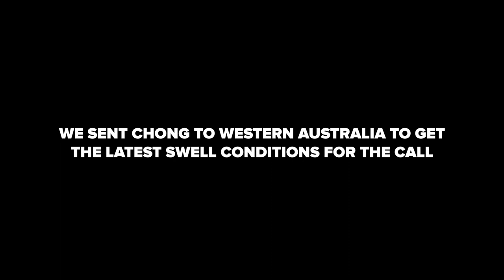Official Call | Rip Curl Cup 2023, Padang Padang, Bali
Rip Curl Cup Contest Director, Chong, crisscrossed the Indian Ocean on a jet ski in search of swell, and now the final call has officially been made: The RipCurlCup Padang Padang presented by Samudera Indonesia will NOT be held in 2023.

During the month-long August holding period, no swell at Padang Padang ever produced the world-class caliber waves required to hold the Ultimate Tuberiding Contest. We look forward to sharing a truly historic day of epic barrels and tuberiding performances at Padang Padang with all of you next year in 2024.

It's ON when it's ON!

About The Rip Curl Cup
Now celebrating “20 Years of Tubes,” The Rip Curl Cup Invitational at Padang Padang is Indonesia’s longest-running and most prestigious surfing competition, and the only World Surf League invitational contest featuring the world’s greatest tuberiders alongside Indonesia’s best.

In 2023 the Rip Curl Cup celebrates its 20-year anniversary with one of the most exclusive fields in professional surfing: just 16 invited surfers – eight of Indonesia’s finest and eight of the world’s elite. The limited number of surfer invitations ensures this will be a “one-day, one-swell” event, increasing the likelihood of spectacular conditions and incredible performances. When contest directors determine an ideal Padang swell lining up in the Indian Ocean, the green light will be given and competitors will have 48 hours to make it to Bali’s Bukit Peninsula.

The waiting period for the 2023 Rip Curl Cup spans an entire month, from August 1-31, during the peak of Indonesia’s prime swell season, providing the event with the highest chance of scoring the spitting green barrels the Balinese Pipeline is world-famous for.

The 2023 Rip Curl Cup Padang Padang will be webcast live to the world at ripcurl.com. Fans can also visit the site to check real-time contest status and video updates from Bali.